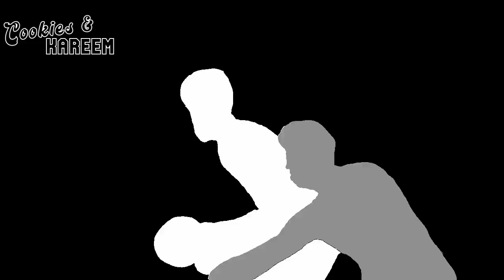Derrick White Highlights | Celtics vs. Rockets | 13th Jan 2024